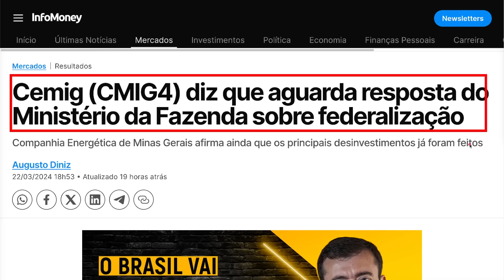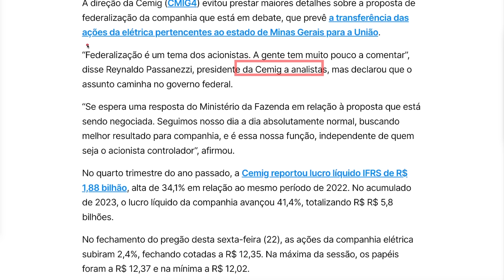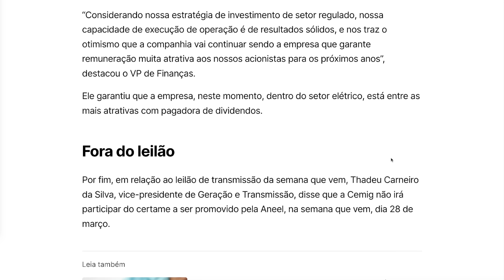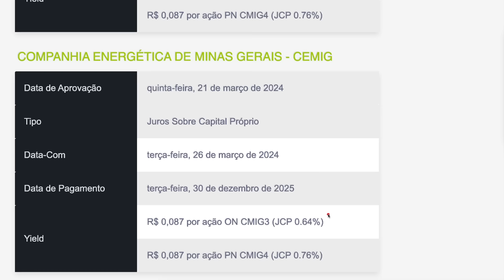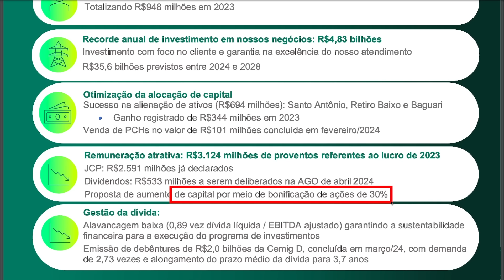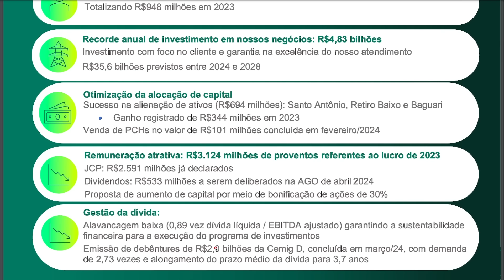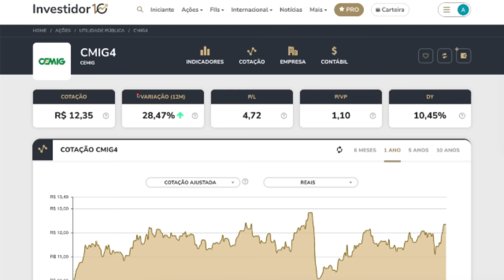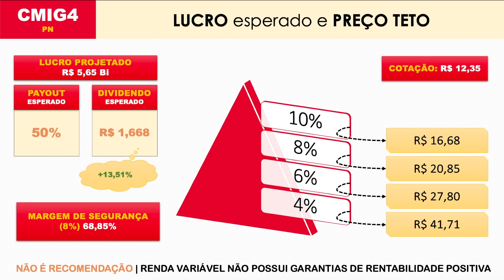O que é Preciso Saber sobre a CEMIG e Novo PREÇO TETO! CMIG4: Mais DIVIDENDOS e BONIFICAÇÃO